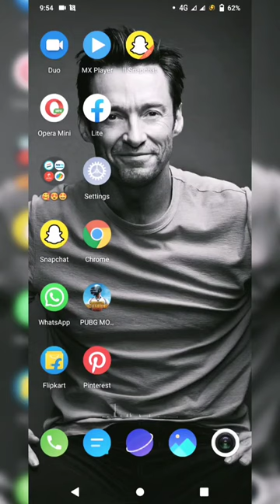movie download best site and web series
Hollywood Bollywood south all movies 8 best website

filmyzilla.host
filmymeet.co